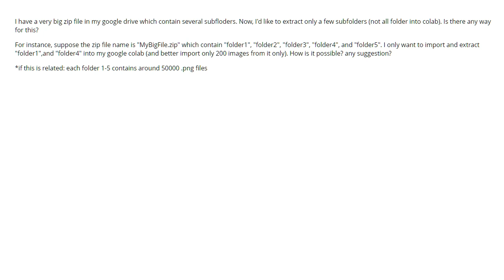How to import a subset of a zip file into colab? (2 answers)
How to import a subset of a zip file into colab?